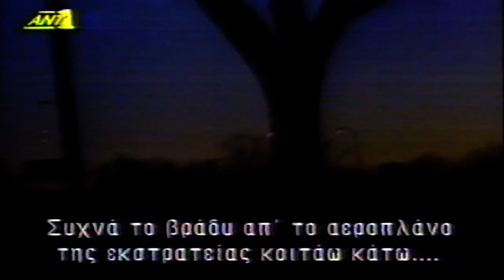1992-11-03 Προεδρικές Εκλογές στις ΗΠΑ Υποψήφ.George W. Bush. με William Jefferson (Bill) Clinton.4o